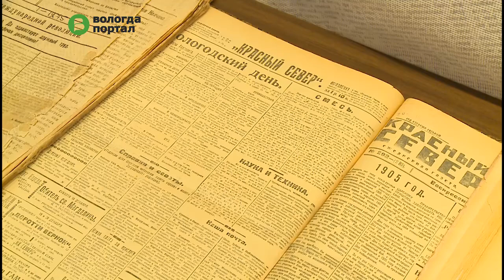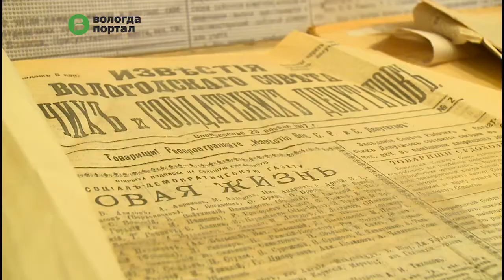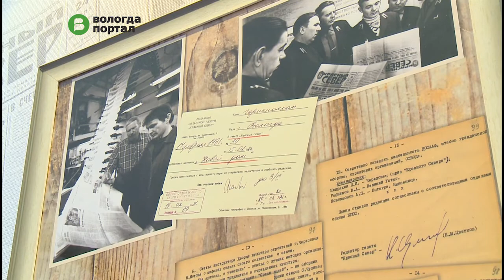Полистать самую первую - уникальную - подшивку областной газеты «Красный Север» могут вологжане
В Вологде открылась выставка подшивок и раритетных архивных документов «Красный Север» - это наша с тобой биография». Эта экспозиция открывает целую серию различных мероприятий, посвященных празднованию 100-летия газеты.